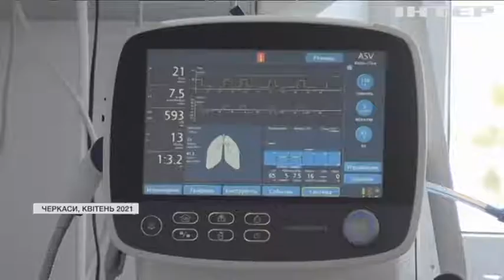У Черкасах помер поранений на уроці учень спортивної школи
У голову хлопчика влучила куля - це сталося під час уроку в тирі дитячо-юнацької спортивної школи